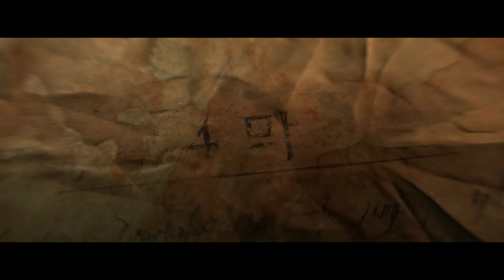5화 처음으로 수면제를 플레이하는 방송 (디아블로3)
디아블로3 (도바킴)